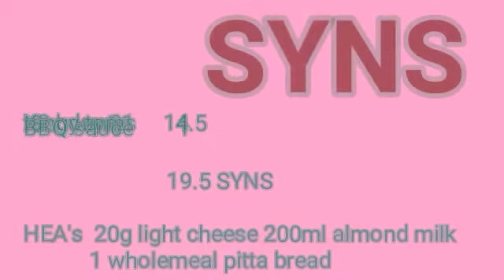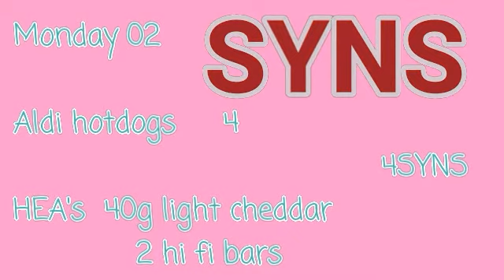Slimming world | vlogtober | Day 1 & 2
So let's do this! I'm ready for it! Staying on plan for 31days is gonna really test me but I'll definitely try my best...

Come watch a newbie on the journey of my life